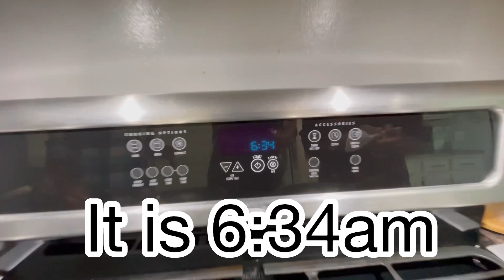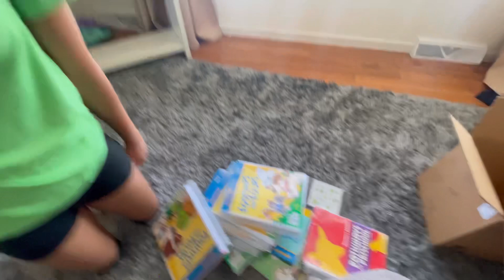GOODBYE.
GOODBYE. Today our daughter is saying goodbye to her family. She hugs and kisses her little sister and brother before leaving.